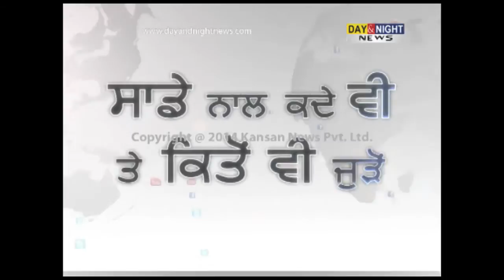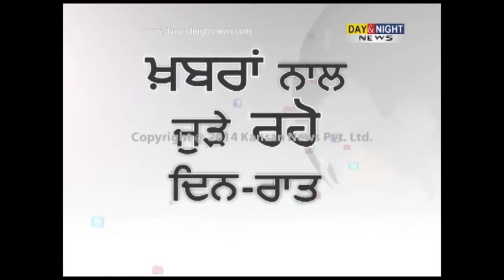Report on Progressive Punjab Agriculture Summit